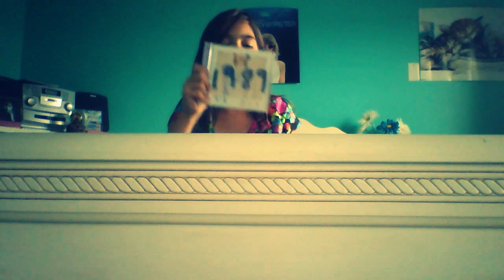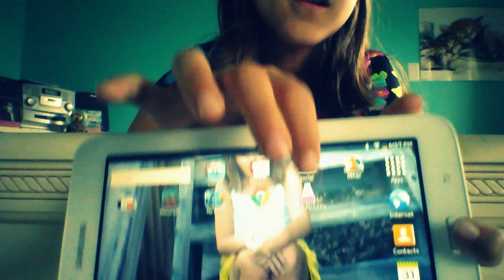June favorites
I show you my favorite books, music, candy singer, YouTube channel,show, and app